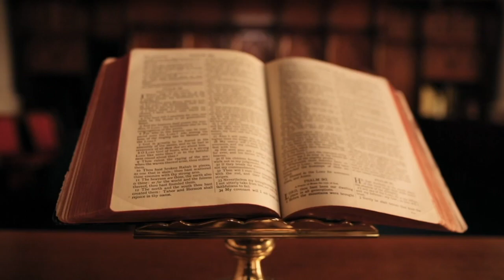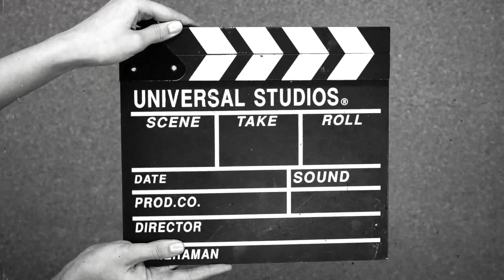VDEKJA MISTERIOZE E AKTORIT SANDËR PROSI